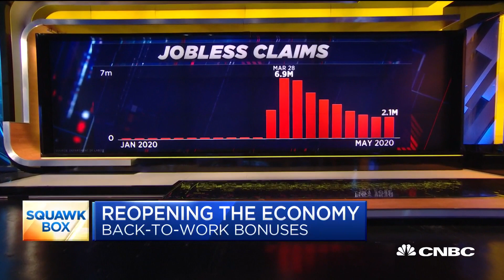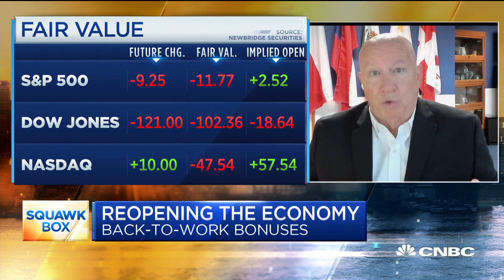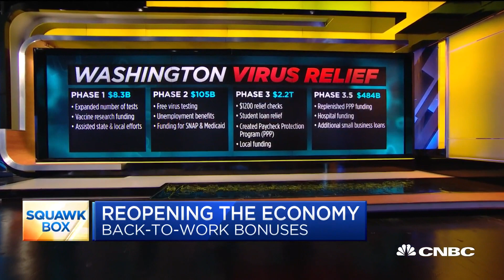Rep. Kevin Brady on his proposal to incentivize Americans to return to work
As the country prepares to reopen, Congress continues to look for ways to incentivize getting Americans back to work. One proposal from Rep. Kevin Brady (R — Texas) and Sen. Rob Portman (R — Ohio) would deliver a bonus to the unemployed the return to their jobs. Rep. Kevin Brady (R — Texas) joins "Squawk Box" to discuss.

CNBC TV